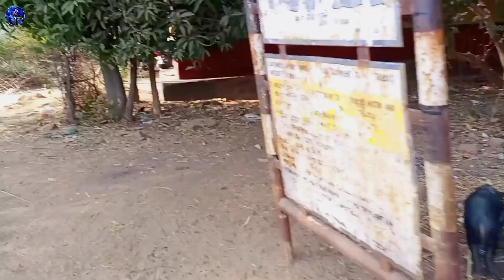Black Beauty || Sammelan Dhanghari @CrazyXYZ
Black Beauty 😍|| Sammelan Dhanghari

Mela
Black Beauty
Sammelan Dhanghari
Black Beauty vlog video
Sammelan
vlog video Dhanghari
Black Beauty Sammelan Dhanghari Sagun Boys vlog video
laba hansda vlog
DML
luru gai
Santali bro
Santali vlog video
Sagun Boys vlog viral
Santali vlog video viral
Santali vlog video